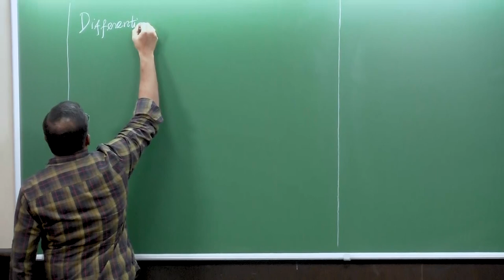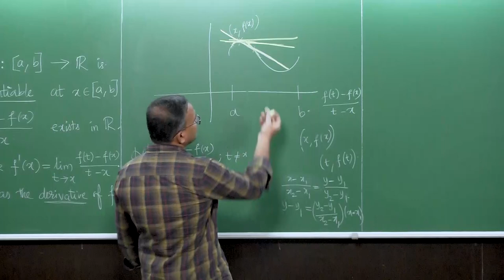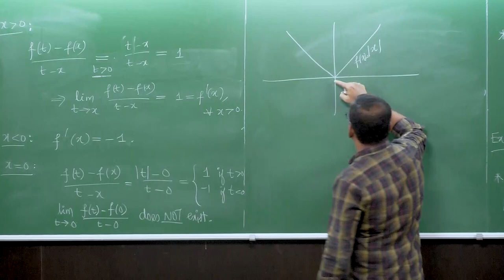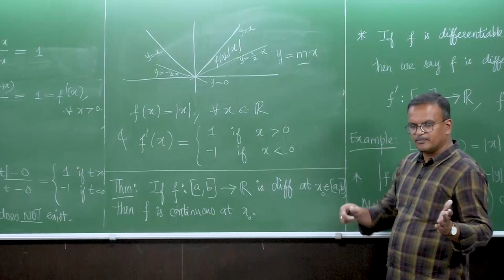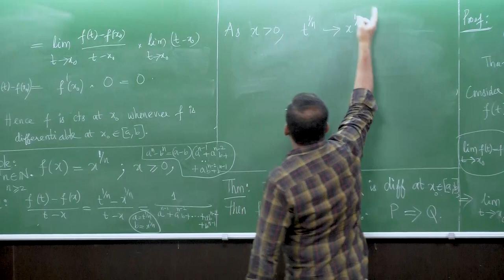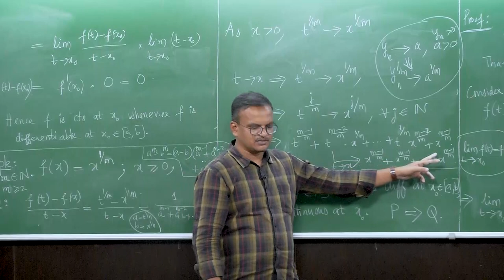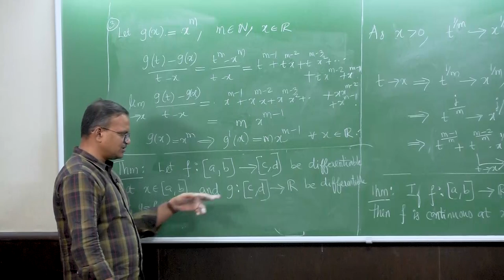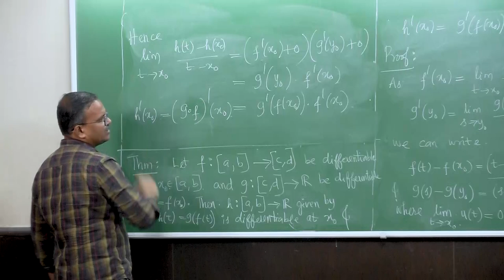Differentiation swayamprabha CH38SP